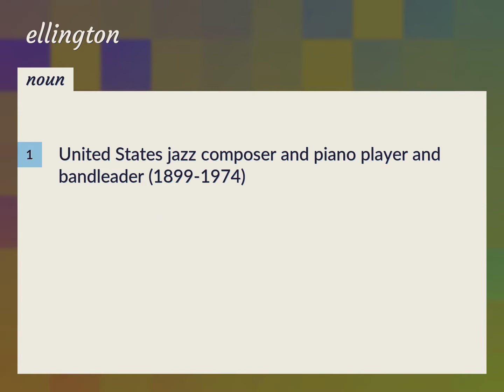Ellington | meaning of Ellington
What is ELLINGTON meaning?